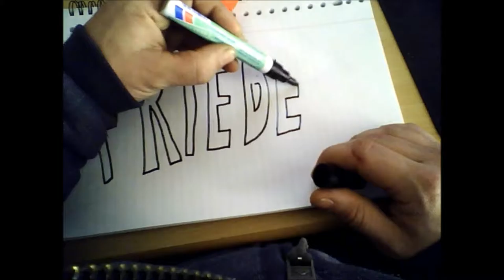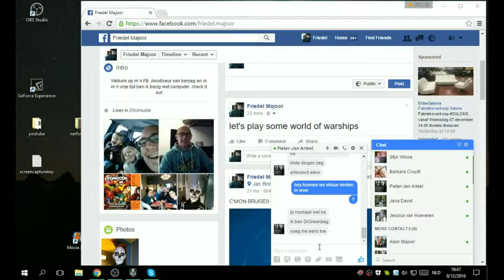World of Warships #1 battle New Game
World of Warships Battle 1 New Game

Special thanks to al participants in this journey.
Friedel's Quality gaming just for You